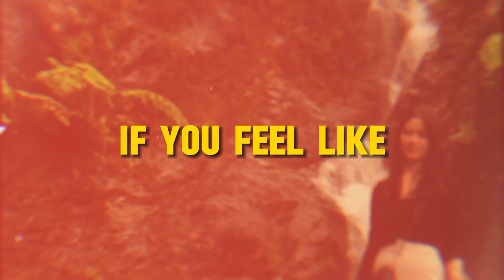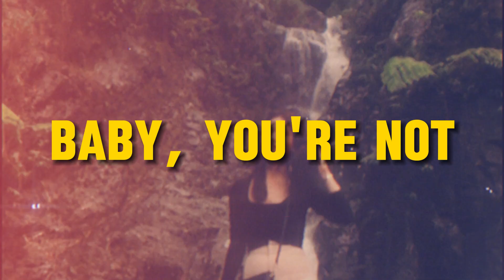A.F. Miguel + Pinakatunay na Feeling (Lyric Video #1)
2024 Unknown Resources Studios
Released: 5-3-2024

Written and Performed by: A.F. Miguel
Produced by: Thoxghts
Recorded at: Unknown Resources Studios
Mixed & Mastered at Unknown Resources Studio by Thoxgths of @BiOLATORSMusic